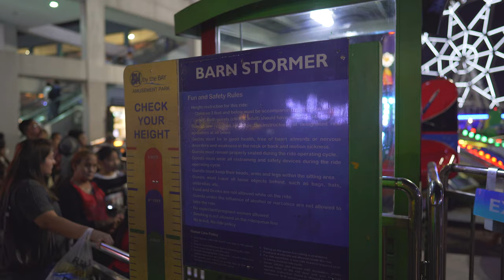Philippines, SM MOA, BARN STORMER carousel ride @ night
January 2020